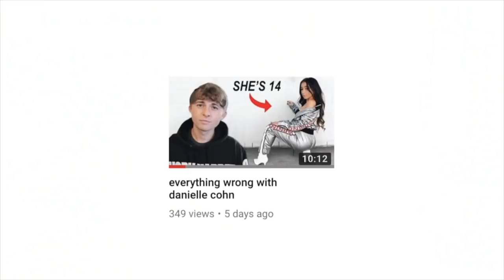I made a song about my friends mom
So this is a little awkward... but it's a banger. Lemme know how hard you play this in your car. Also follow me below!